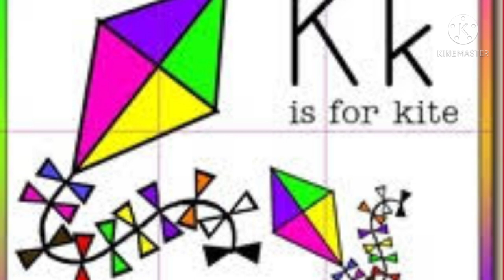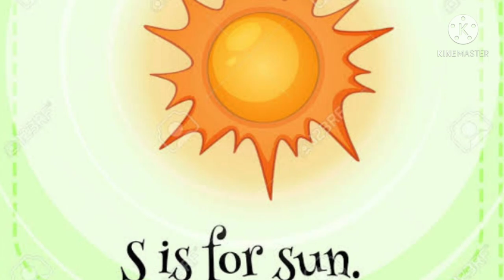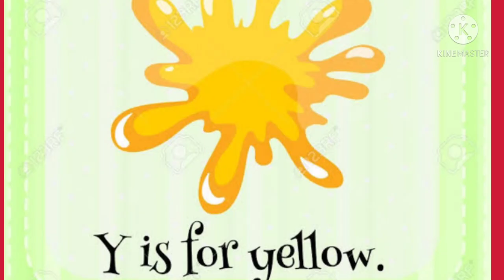Nursery Rhymes & song for Babies by phonics song with Two words A for apple _ ABC Alphabet songs..